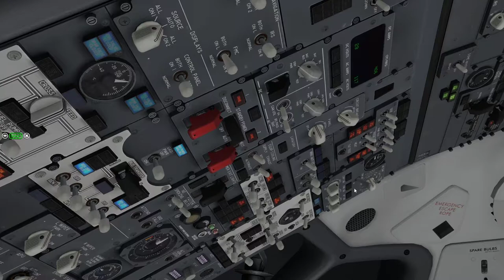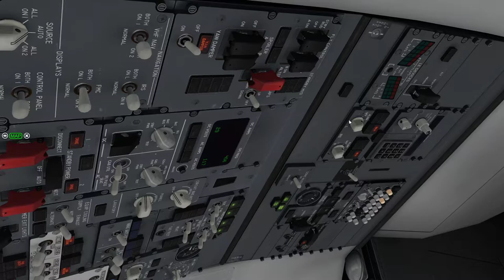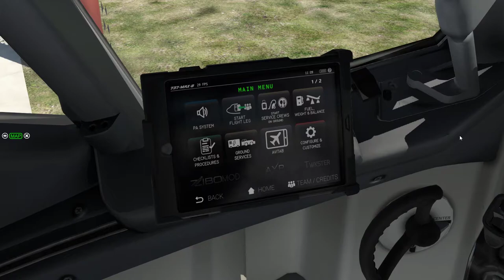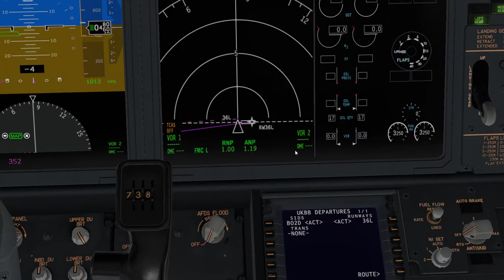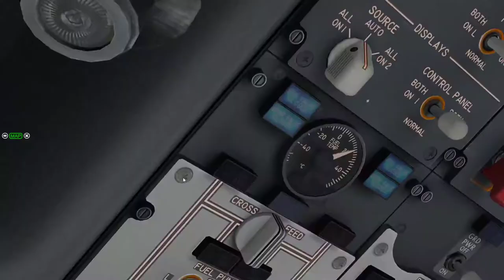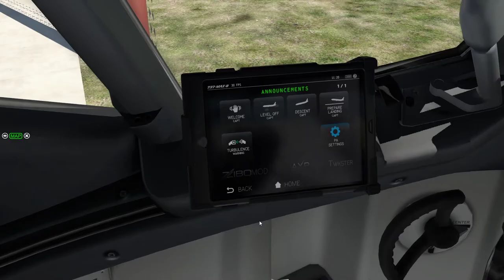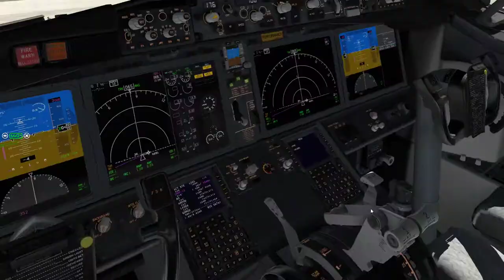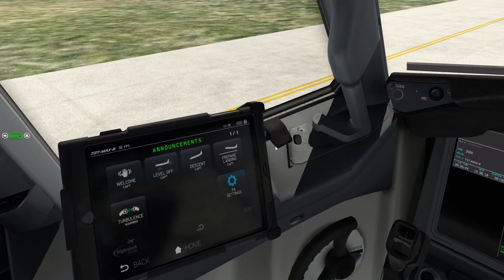XPlane 11 #62 UKBB - EPWA wykonywany B738 linii RYANAIR😎😎 (cz.1/4)